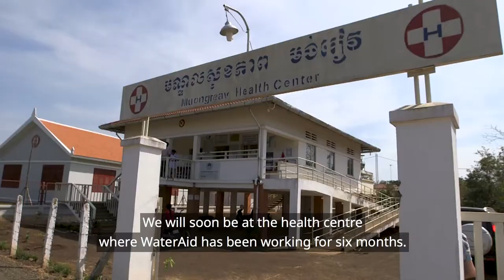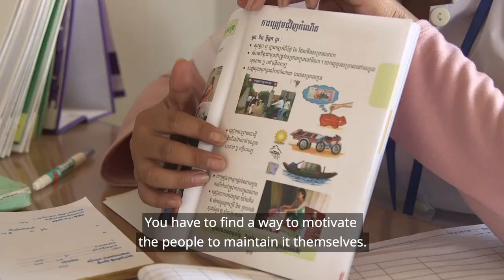Sofia Helin from The Bridge visits WaterAid's projects in Cambodia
Actress Sofia Helin - known as Saga Noren from The Bridge - visits two WaterAid projects in Cambodia.

WaterAid Cambodia is working with local governments and communities to provide long-term solutions to the country's water and sanitation problems.